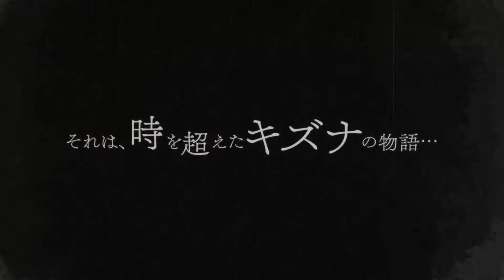[PV#3 - Game System] Tokyo Conception 『東京コンセプション』 | Game Trailer | Android / iOS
Trailer #3 - Game System
Pre-Register Now:

Game: Tokyo Conception 『東京コンセプション』
Genre: Youkai RPG
Developer / Publisher: UNITED, Inc.
Language: Japanese
Release Date: Scheduled to be delivered around the summer of 2018
Platform: Android / iOS